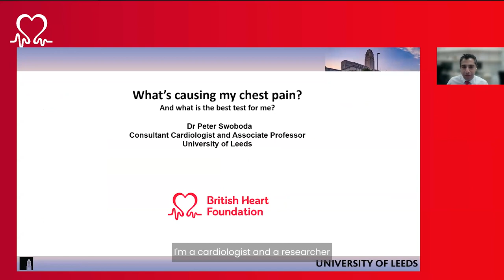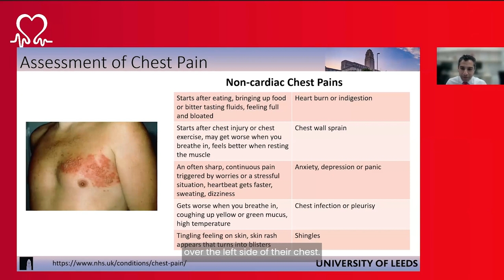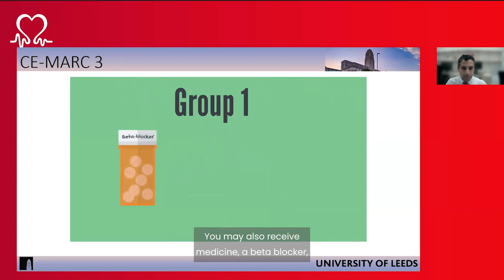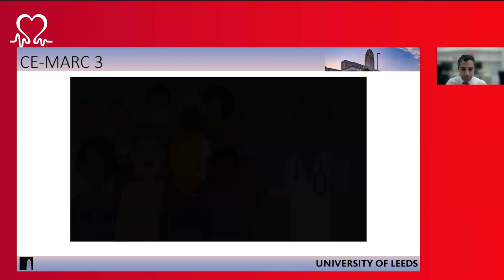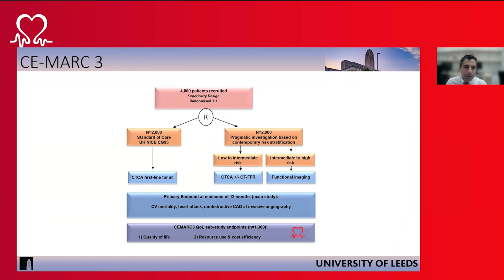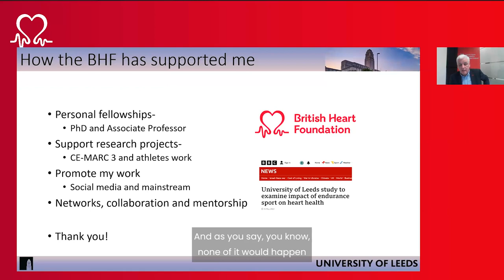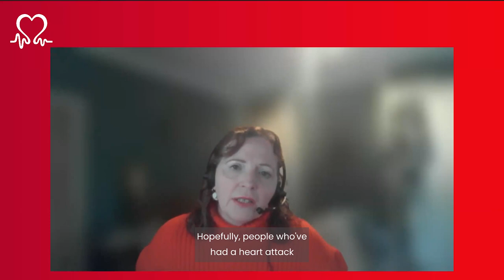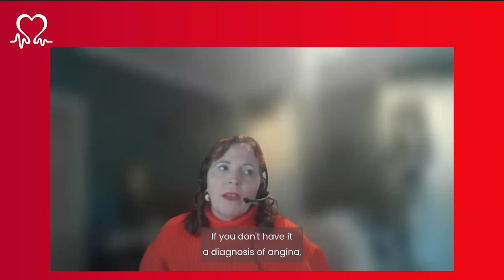BHF Live & Ticking February 2024 – What’s causing my chest pain?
Our online series of Live & Ticking webinars keep you updated with the latest British Heart Foundation (BHF) funded science taking place across the UK.

In this edition, we learn about chest pain including the potential causes, how it can be diagnosed and the best ways to treat those affected by angina-related chest pain.

Event speakers:

Fearghal McKinney – Head of BHF Northern Ireland hosts and guides us through this webinar by introducing the topic of chest pain and poses viewers’ questions to our panel of experts.

Chris Pye – BHF supporter explains how he experienced chest pain whilst on a weekly run, which he attributed to muscle strain or indigestion, and how two years later he was taken to hospital for a heart attack after the pain returned.

Yianna Theodorou – BHF Senior Research Engagement Officer helps to navigate through Chris’ story.

Dr Peter Swoboda – Consultant Cardiologist and Associate Professor in Cardiology at University of Leeds discusses his research which aims to discover the best way to diagnose patients with chest pain, and whether taking a more personalised care approach might lead to better health outcomes and improved quality of life.

Regina Giblin – BHF Senior Cardiac Nurse helps to answer viewers’ clinical questions relating to chest pain, and heart and circulatory disease.